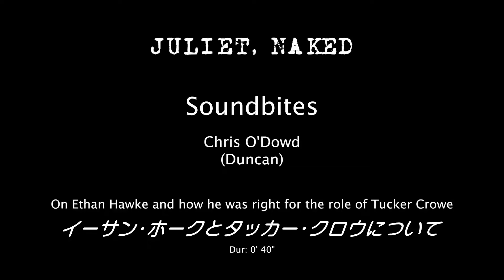「15年後のラブソング」クリス・オダウド インタビュー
「15年後のラブソング」の関連ニュースはこちら。